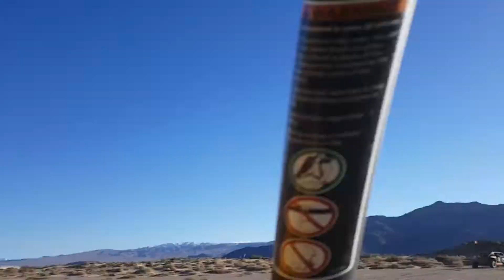Side by Side Joy Riding- Newberry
Riding with Friends in Newberry Ca,